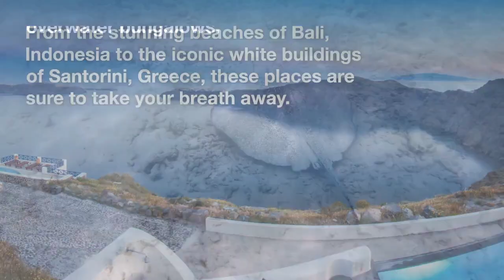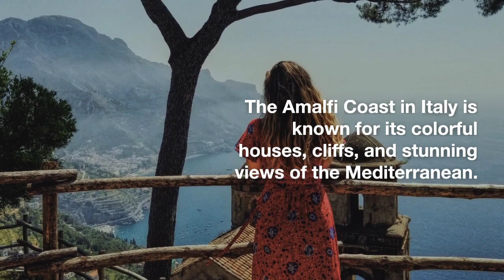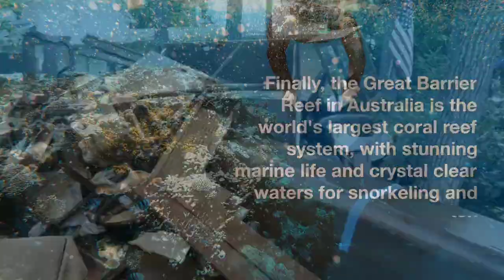Top ten beautiful destinations in the world #2023#beautiful destinations Top ten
In this video you will come to know about the world's top ten destinations that you should visit and enjoy yourself a lot.